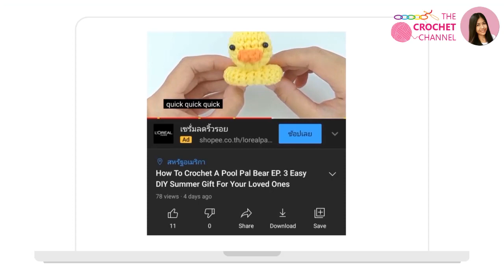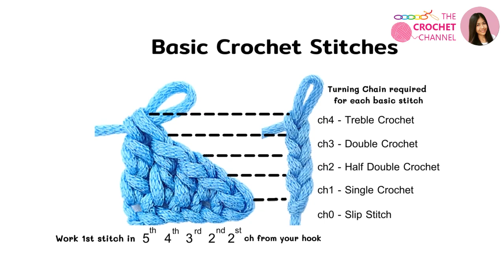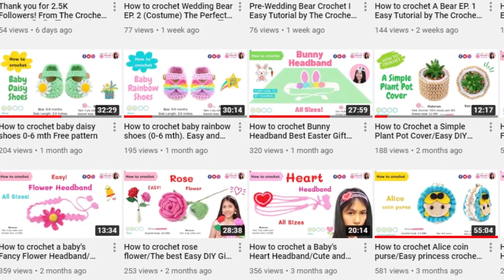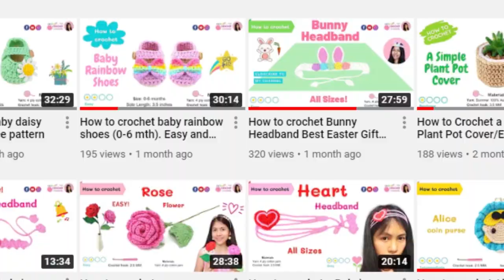How to crochet✂️ a Pretty Pineapple Bag 📍DIY tutorial ❤️ Free Pattern 🍍🍍🍍(English US Tearm)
​ ​In this video I will show you how to crochet a Pineapple bag bag with a strap.

The size is 20x24 CM.

Materials:
- 8 ply cotton yarn
 (yellow 100 grams,  green 50 grams)
- 5 MM. Crochet hook
- Polyester fiberfill
- Yarn Needle
- Scissors
- Tape measure